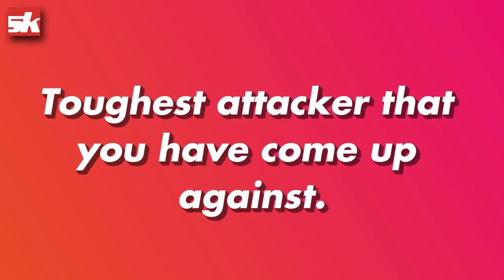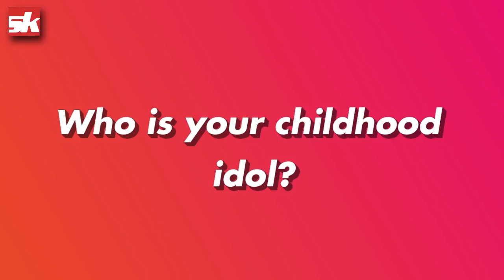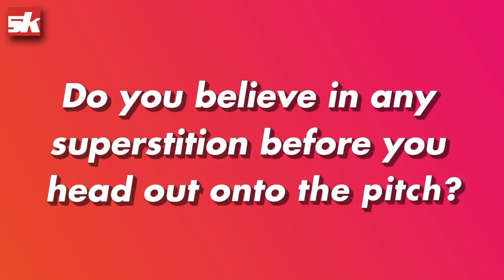SK Rapid Fire with Bengaluru FC's Rahul Bheke | ISL 2018-19 | Sportskeeda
Rahul Bheke talks about Bengaluru's worst traffic junction, says both Gurpreet and Sunil Chhetri scold him during the game and also recites his favourite nursery rhyme for us!